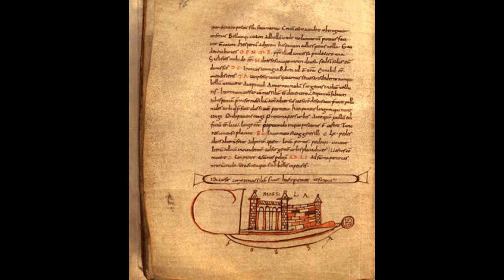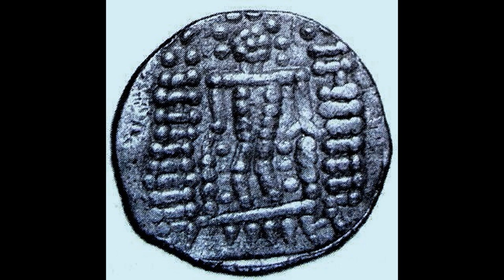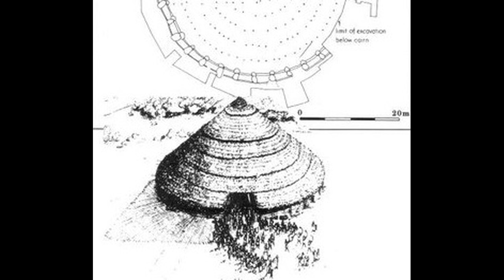What is the Wicker Man? Ancient Pagan Celtic Ritual described by Greek and Roman Writers...